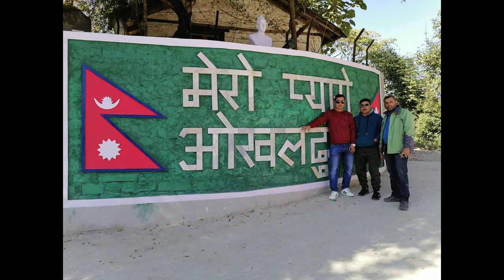TOUR 2020||TEMKE DANDA||OKHALDHUNGA||SOLUKHUMBU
Anxmus || Music From East Nepal 2.0 || NCS  || FT. Suraj RT